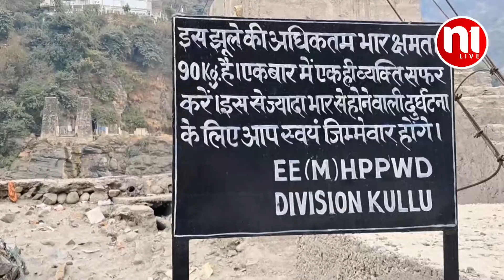पंडोह में बनेगा स्टील ब्रिज | N1Live